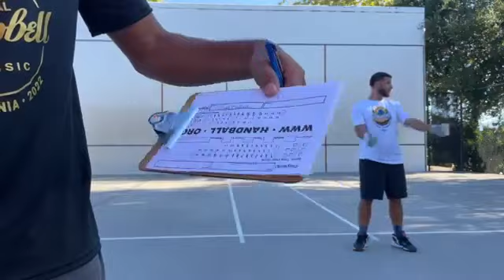Tywan Cook & Luke Thomson 🆚 David Velez & Andres Calle - Campbell Classic Open Doubles 1 Wall Finals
Campbell Classic Open Doubles 1 Wall Handball Tournament Finals.
Tywan Cook & Luke Thomson 🆚 David Velez & Andres Calle